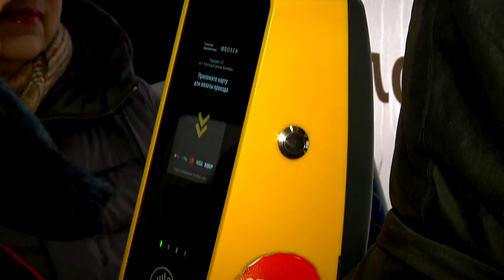В автобусах Твери ловили «зайцев»